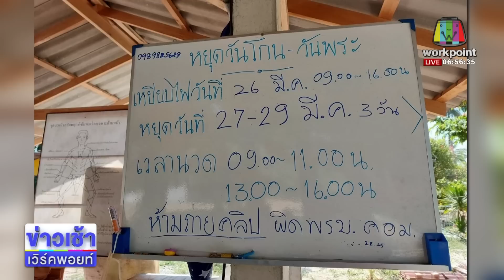พระอ้างมีวิชา บีบนวดสีกา นอนแคร่ย่างไฟ l ตลาดข่าว - ข่าวเช้าเวิร์คพอยท์ l 29 มี.ค.66